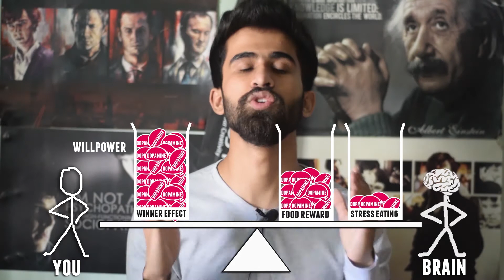How To Create A Sustainable Diet To Lose Weight - Part 4 | Making The Seesaw Model Work.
Do you have to use willpower while dieting? Do you feel like sooner or later you're going to run out of that will power and gain all the weight back again?